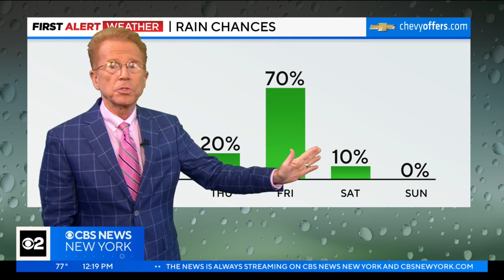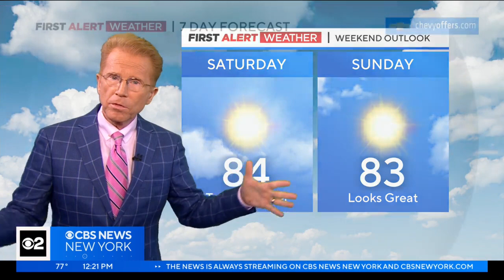First Alert Weather: Picture perfect